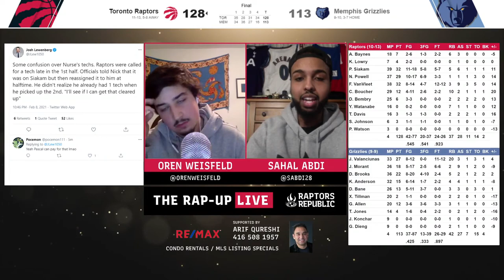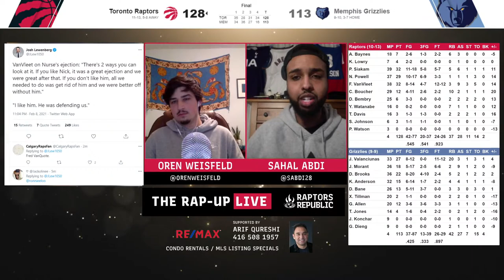Raptors 128, Grizzlies 113 - Siakam and Fred with 32 each - Rap Up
Toronto Raptors at Memphis Grizzlies